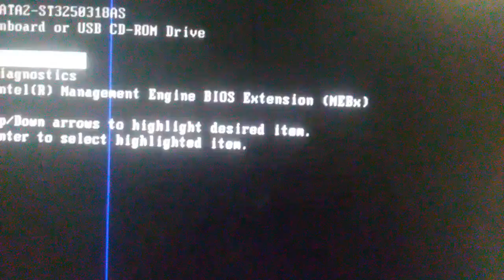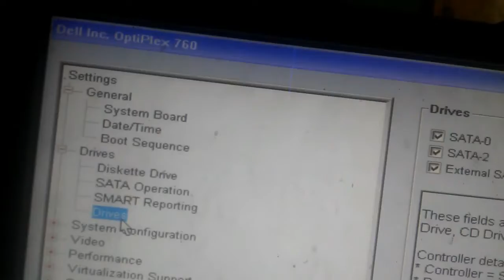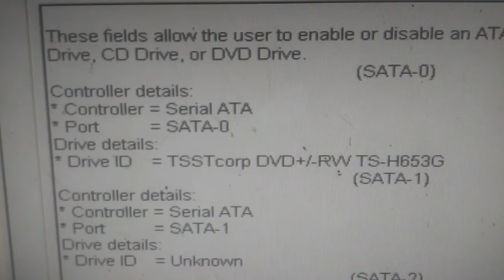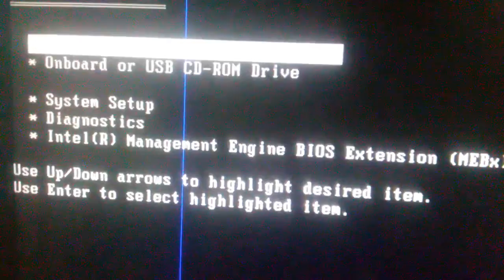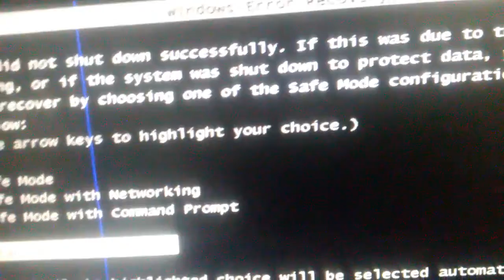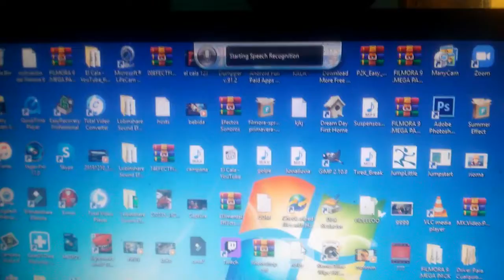Como checar si el disco duro es bootable windows ,7, 8, 10 pc Dell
Como checar si el disco duro es
bootable  windows XP ,7, 8, 10  pc Dell
la forma  de  checar el  disco
duro para que  arranque  desde
  el disco  duro si  el  windows  ya  esta  instalado.
entonces  ya puede  arrancar desde el disco duro.
dell optiples con windows 7  todavía que trabaja
muy  bien el windows  7 con este sistema y sus  características que tiene.